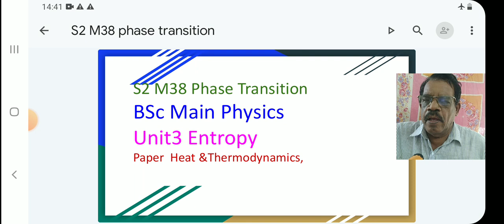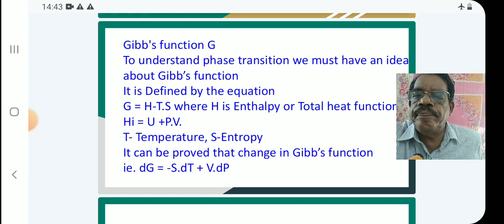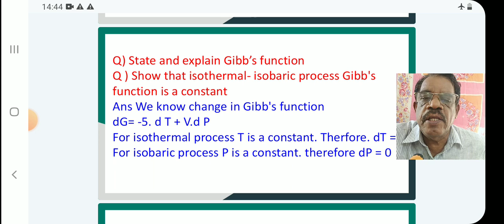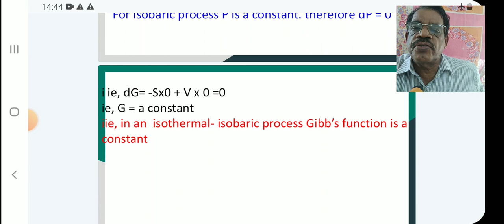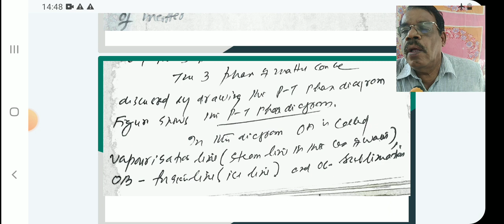S2 M38 Phase Transition heat and thermodynamics BSc main physics ‎@kasolaman